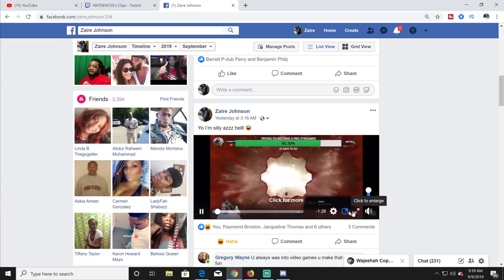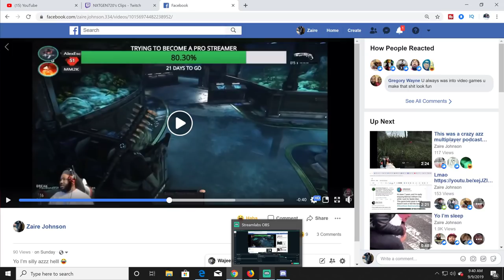GEARS 5 HERE IS MY HONEST OPINION THUS FAR THE PRO'S AND THE CON'S